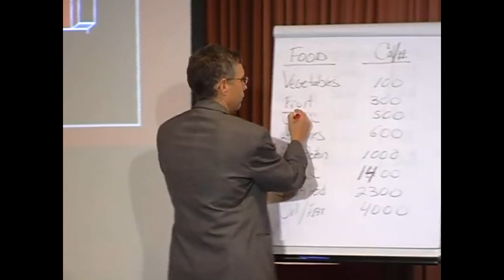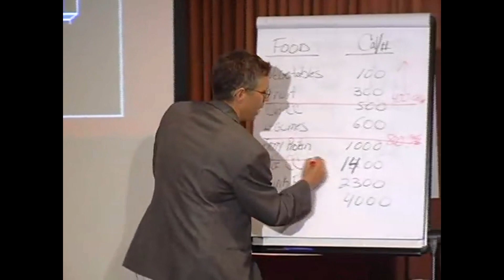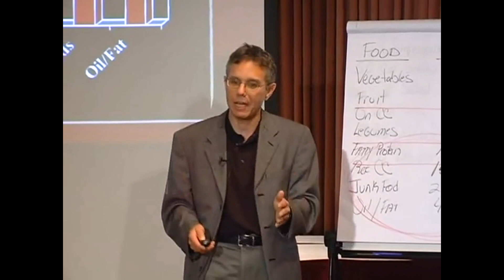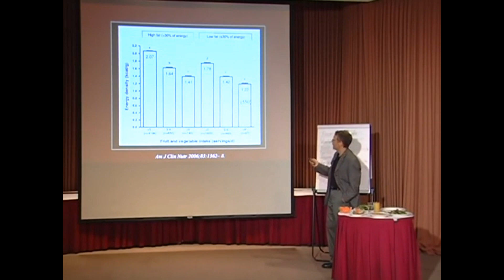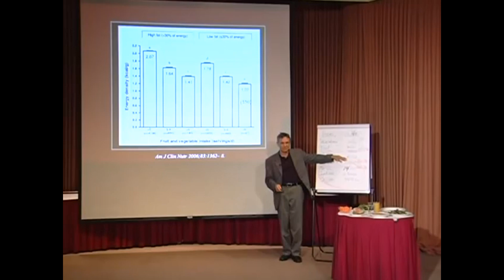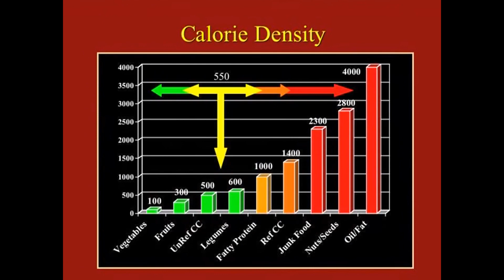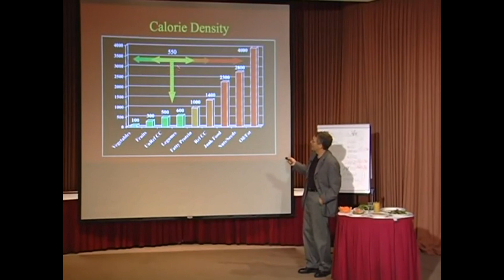Jeff Novak Caloric Density 06 the groups